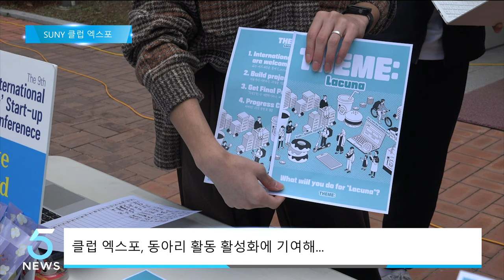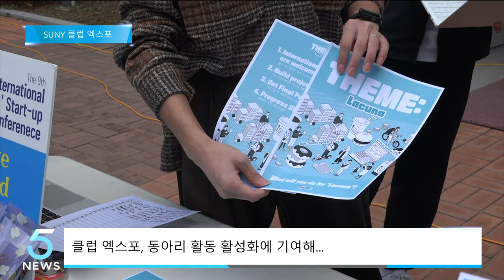뉴욕주립대학교, 클럽 엑스포 개최